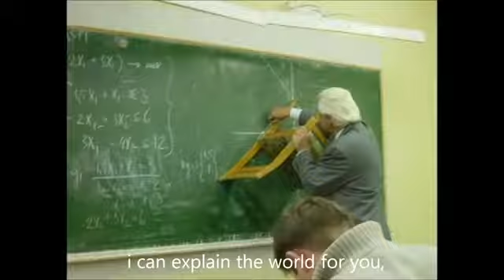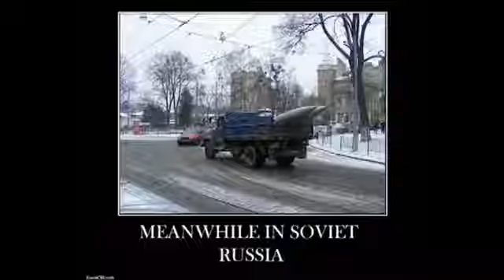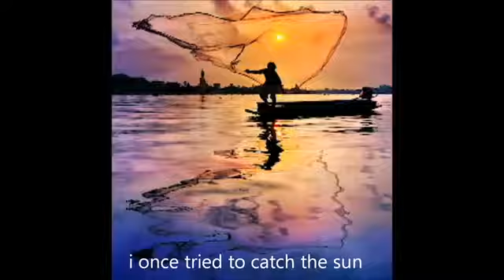Trust me, i'm an engineer ! (EXPLICIT LANGUAGE)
Artist: Esin Engin Orkestrasi

Song: Kalinka